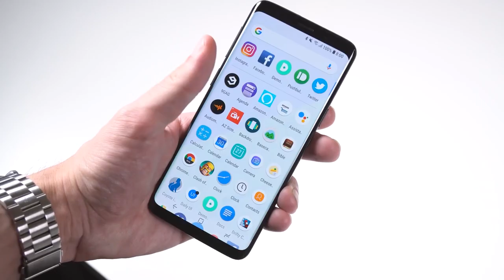Rainbow Bridge 5k to Raise Funds for Animal Shelter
To help raise money for a new Floyd County animal shelter, the Rainbow Bridge 5k will be held in Prestonsburg, Kentucky, on Saturday, June 18.